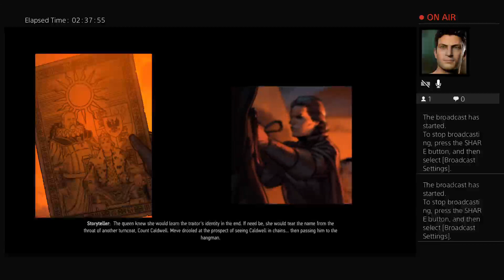Thronebreaker (Blind), Day 4.2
Voice-acted video games for my friend Noel, who lives half a country away.